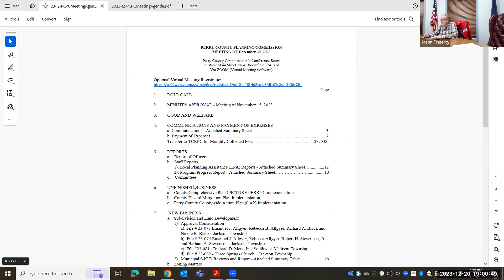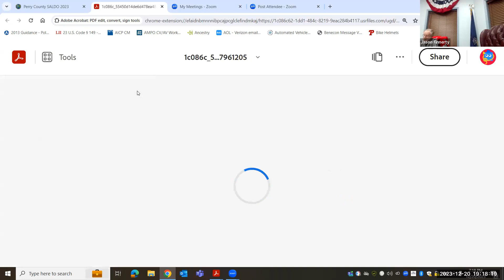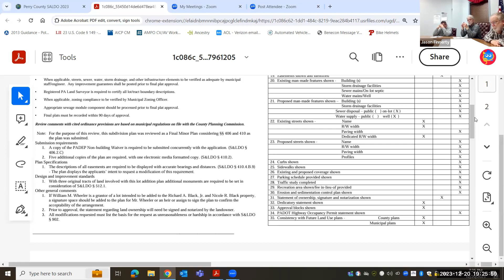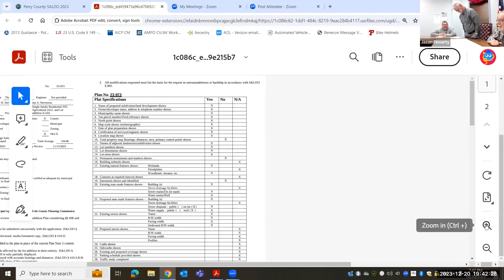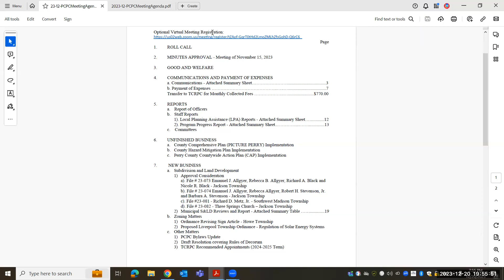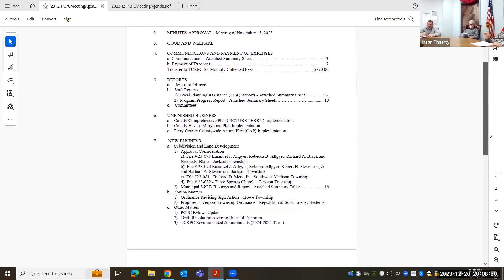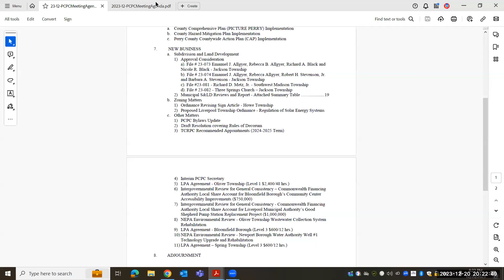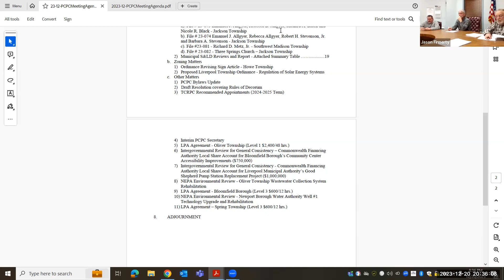12/20/2023 Perry County Planning Commission Meeting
12/20/2023 Perry County Planning Commission Meeting